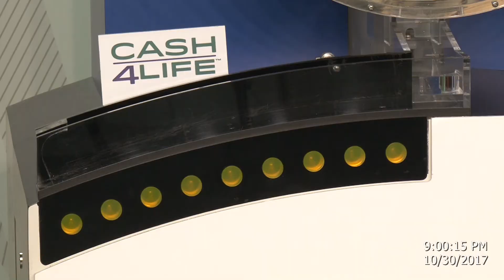Cash4Life Drawing 10-30-2017